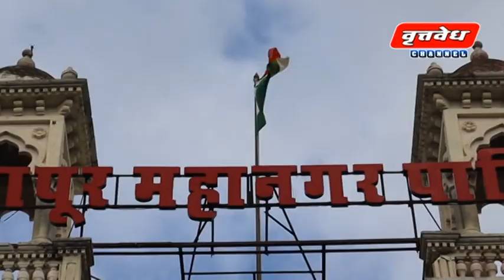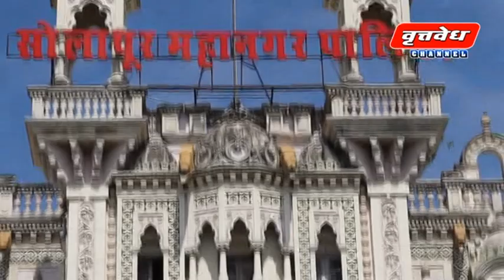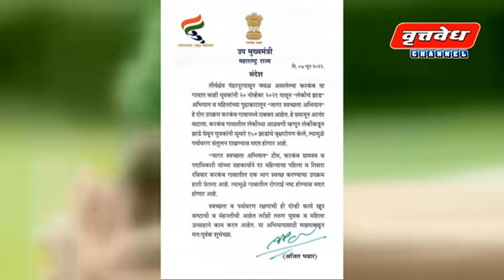15 जुलै 2023 सोलापूर जिल्ह्यातील संपूर्ण घडामोडी